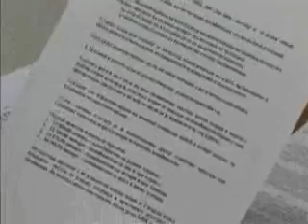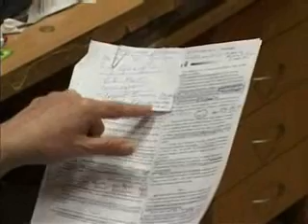05-04 sluzba za deciji dodata